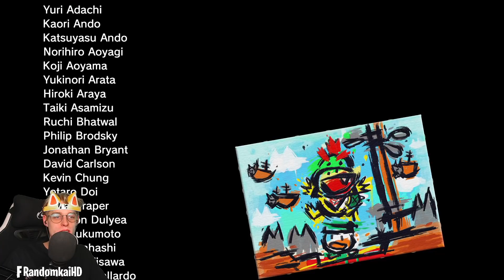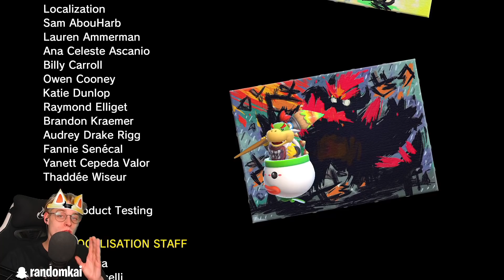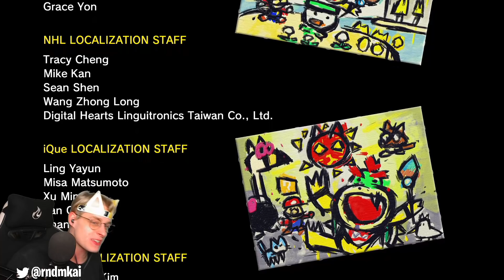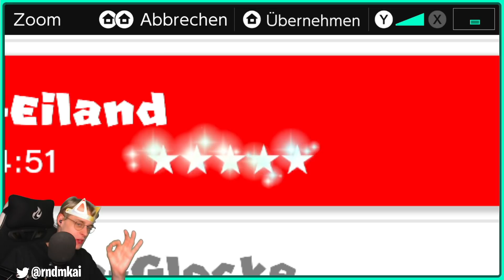100% Bosskampf gegen Bowsers NEUE FORM & Boni! Super Mario 3D World + Bowser's Fury Part 15 Deutsch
Let's Play Super Mario 3D World + Bowser's Fury for Nintendo Switch 100% Part 15: FINALER Bosskampf gegen BOWSER'S 100% FORM & 100% Ending + Bonus Inhalte [German / Deutsch | 1080p HD | 60 fps]